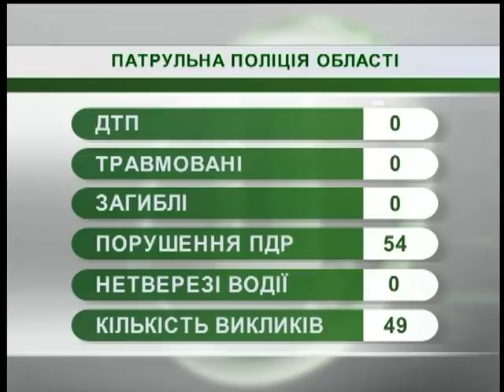30.07.18. Новини. 8:30